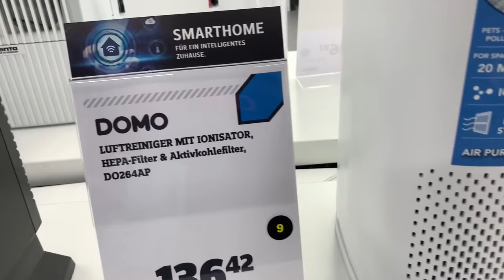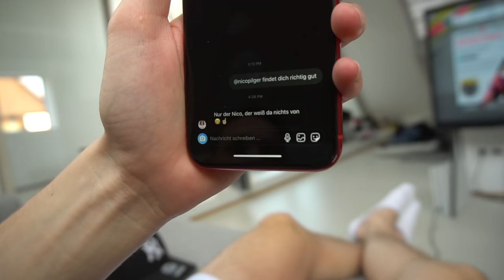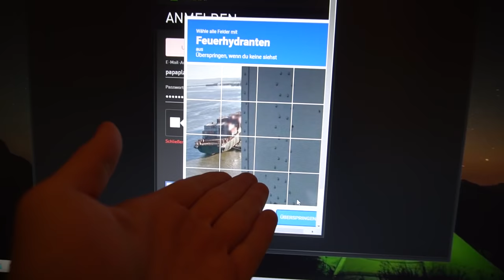Wir haben 200€ für das hier ausgegeben.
Heute gibt es für euch mal wieder ein VLOG. Ich weiß, es klingt sehr weird, aber diesmal sogar mit extrem vielen hochqualitativen Cringe.

Hier habe ich mein PC her (Werbung)

✘ Meine Kamera
✘ Mein Mikro